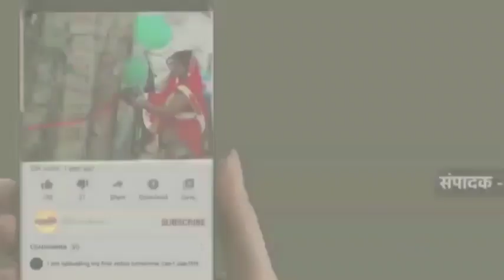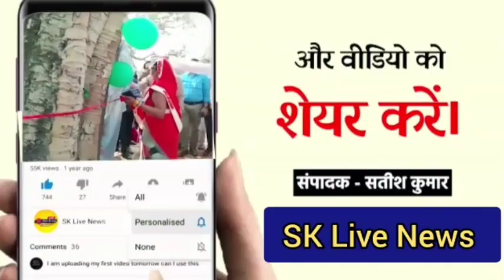ईट भट्ठे वाले मजदूरों को दी गई टीवी बचाव की जानकारी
मिर्जापुर टीबी मुक्त भारत अभियान के तहत जनपद मिर्जापुर के नरायनपुर विकासखंड अंतर्गत बरेवां गांव में स्थित जय मां दुर्गा ईंट भट्ठा पर कार्य कर रहे श्रमिकों के बीच आज दिनांक 15 जनवरी 2024 को क्षय विभाग के डिस्ट्रिक्ट कोऑर्डिनेटर सतीश शंकर यादव द्वारा अपने विभागीय टीम के साथ उपस्थित होकर लोगों को टीबी रोग जैसे गंभीर बीमारी के प्रति जागरुक करने का कार्य किया गया।
सतीश यादव द्वारा भट्टे पर कार्य कर रहे श्रमिकों को टीबी रोग के गंभीरता से परिचित कराते हुए उन्हें इस रोग के सम्पूर्ण लक्षणों से वाकिफ कराने  के क्रम में  बताया कि किसी भी व्यक्ति को यदि दो सप्ताह से अधिक समय से खांसी आ रहा हो साथ में बलगम या खून का आना तथा वजन घटना, भूख न लगना, सीने में दर्द बना रहना, रात को अक्सर बुखार आ जाने  जैसी  स्थिति बनी रहती है तो वह अपने नजदीकी सरकारी स्वास्थ्य केंद्र पर उपलब्ध नि:शुल्क जांच इलाज का लाभ लेते हुए अपने साथ-साथ अपने घर परिवार एवं समाज को सुरक्षित बनाए रखने का सराहनीय कार्य करें।
यादव द्वारा बताया गया कि हर टीबी  रोगी को सरकार द्वारा अब निश्चय पोषण योजना के तहत रुपया 500 प्रतिमाह उसके खाते में देने का कार्य कर रही है, यह सुविधा मरीज को उसके पूरे इलाज अवधि तक उपलब्ध है।
यादव द्वारा कार्यक्रम अंत में उपस्थित सभी लोगों से अपील की गई की आप सभी किसी भी व्यक्ति को यदि बताए गए उपरोक्त लक्षणों से प्रभावित पाते हैं तो इंसानियत के तहत उसे नजदीकी सरकारी स्वास्थ्य केंद्र तक भेजने का महत्वपूर्ण कार्य करते हुए किसी का जीवन रक्षक भी बनने का प्रयास करें।
उपरोक्त कार्यक्रम में चुनार एसटीएस इफ्तिखार अहमद,एसटीएलएस अखिलेश यादव के साथ साथ भट्ठा मालिक पंकज कुमार सिंह, जितेंद्र कुमार सिंह, एवं अतुल सिंह आदि मौजूद रहे।